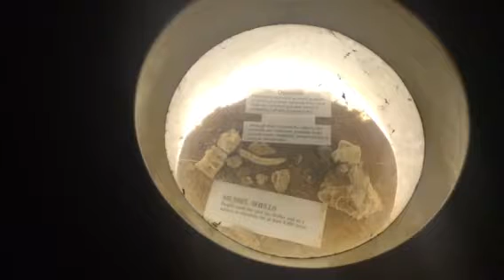Video of Mammoth Cave - Mammoth Cave National Park, KY from Crystal C.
▶︎ Backcountry Camping - Free Permit
Mammoth Cave has several camping options depending on what type of camping you enjoy. I decided to check out several of those to get a full understanding of just what all was out there. Amongst these options are permitted backcountry camps which are hike in camps accessed by free permits.
To get one of the permits you must register with a valid ID and the make and model of your vehicle. This keep unattended vehicles from being towed from parking areas. Camps are as close as half a mile from public use camping areas but scatter over a vast area. They are large enough for groups but also accessed by individuals.
I hiked out to the first of the group camps positioned on my map, which was given to me at the Visitor Center when I registered, no one appeared to be there so I checked it out fully and determined it was perfect for what I needed. There were plenty of trees for coverage or for those wanting to set up a hammock. Fire rings are located at each of the sites and they have been very minimally cleared making for a great area to set up a tent or several small tents.
The first camp is not very deep into the backcountry, yet is still very quiet and perfect for someone who wants a little adventure without a full day of hiking just to get to camp. There was a nearby flow of water and you could use a lifestraw or purification tabs for converting this water, however they do recommend you bring your own water to drink.
All in all, of the backcountry camps I have visited this one was one of the better ones. I didn't check out others on the map on this trip because I didn't want to be as deep into the woods where there was even more chance of encountering bears.
TIPS:
  Get your permit earlier in the day - They issue permits up to 15 minutes before close but only issue certain amount per day, best to get your permit early.
  Tie up your food and trash - This area is known for wildlife so you will want to secure your items up high at your camp to not attract animals into y...